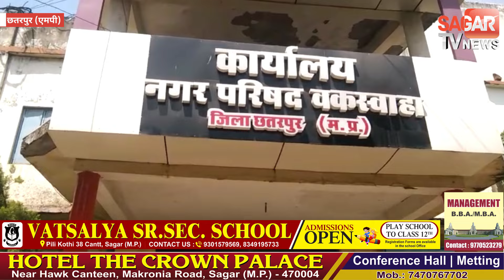सीएमओ सहित प्रमुख अधिकारी कहां हो गए गायब? तहसीलदार के निरीक्षण में खाली मिली कुर्सियां ?